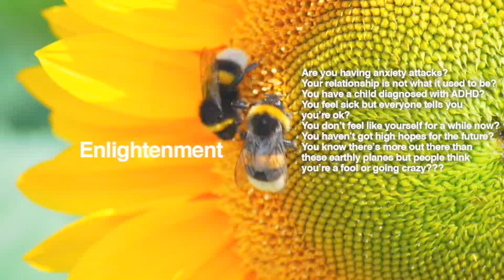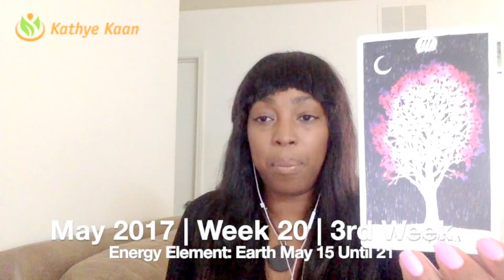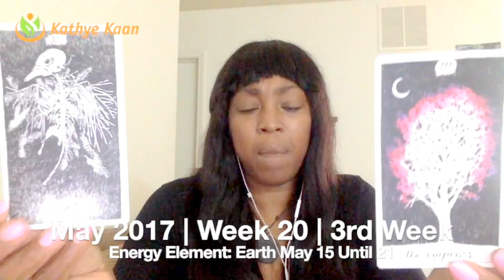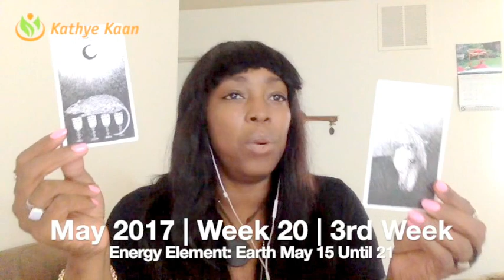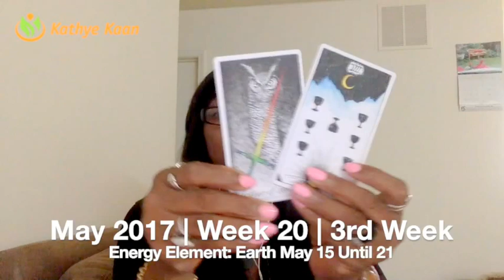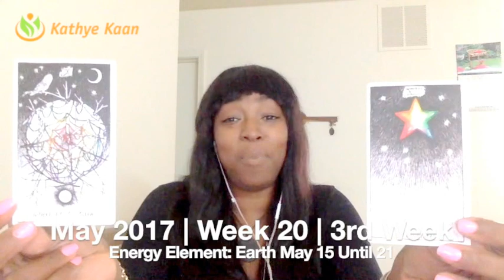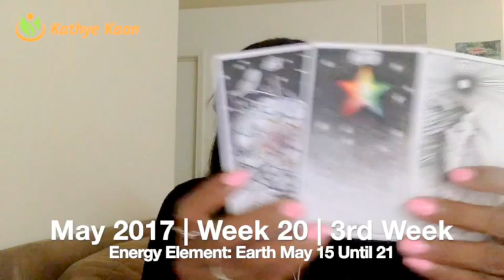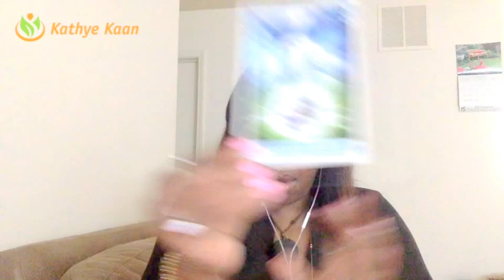Capricorn Weekly Psychic Tarot Horoscope Reading | Week 20 | May 15 - 21